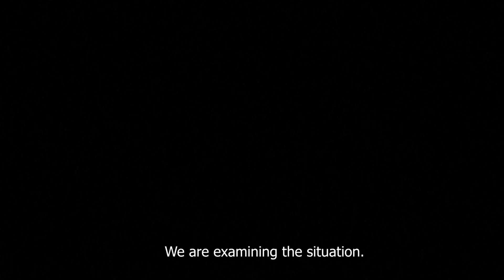Japan's next-generation rocket fails to launch after ignition problem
Japan's next-generation rocket fails to launch after an apparent ignition problem. The H3 rocket -- the successor to the Japan Aerospace Exploration Agency (JAXA)'s H-IIA model, which debuted in 2001 -- was meant to launch mid-morning from Tanegashima Space Center in southwestern Japan.
JAXA / AFP